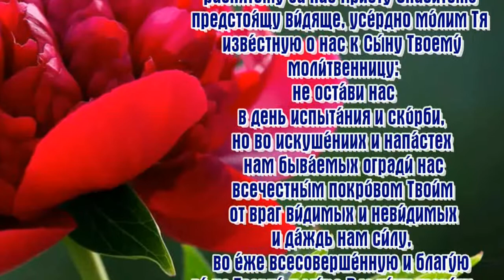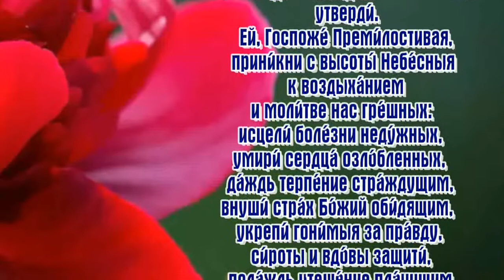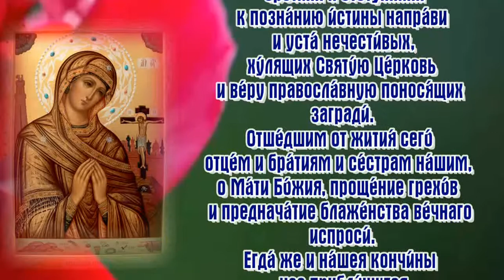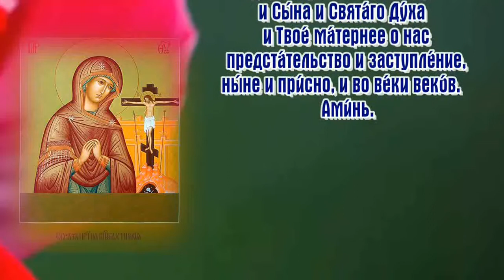Молитва Пресвятой Богородице пред иконой Ея «Ахтырской» - день ПАМЯТИ 15 июля